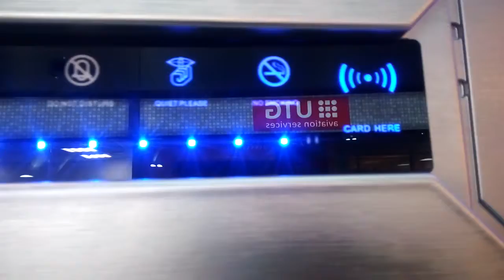Капсульный отель Аэрослип во Внуково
Новый капсульный отель открылся совсем недавно на территории аэропорта Внуково.

Номера представлены уютными отдельными капсулами с новым постельным бельем,  жк-телевизором, раскладным столиком, зеркалом, будильником, зарядным устройством и интернетом. Ванная комната естественно общая.

Питание можно организовать в многочисленных кафе и ресторанах в аэровокзала.